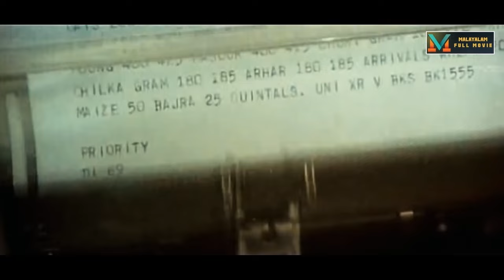"എന്താ മോഹിനിയാട്ടം നിർത്തി കാബറെ തുടങ്ങാൻ പോകുവാണോ"| Mammootty | Sumalatha | Urvashi | New Delhi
New Delhi is a 1987 Malayalam language neo-noir action thriller film written by Dennis Joseph and directed by Joshiy and produced by Joy Thomas. It stars Mammootty, Suresh Gopi, Thiagarajan, Sumalatha, Urvashi, Siddique, Vijayaraghavan, Mohan Jose, Devan, and Jagannatha Varma.[1]

The film was remade and released in Telugu as Anthima Theerpu, which was directed by Joshiy himself. Joshiy also directed the Hindi and Kannada versions titled New Delhi. Lead roles were played by Jeetendra in its Hindi version and Ambareesh in the Kannada version, respectively, Gopi made his debuts in the Telugu, Kannada and Hindi film Industries through the remakes in those languages but he played different roles. The story is loosely based on the novel The Almighty by Irving Wallace.[2]

Thiagarajan, who played the role of Salem Vishnu in New Delhi, later produced and directed a Tamil film titled Salem Vishnu which showcased the prequel story of his character. The film rose Mammootty to Mega Star status after consecutive failures in the early 80s.[3][4] The film was a critical and commercial success and the highest-grossing Malayalam film at that time. It earned cult status and is considered one of the best films ever made in India.

G. Krishnamoorthy aka G.K., is a cartoonist and investigative journalist working in New Delhi, along with his sister, Uma, who is also a journalist. G.K. falls in love with a dancer named Maria Fernandes. Meanwhile, C. R. Panikkar and Shankar are two political bigwigs, who book a show with Maria on Republic Day's eve and brutally assault her in a hotel room. G.K. attempts to report the incident in the newspaper, but the effort is foiled by his chief editor, who notifies C.R. Panikkar and Shankar. After being arrested on fake charges, G.K. is brought to trial to face many false witnesses including Fernandes, her father, who claims nobody harmed his daughter.

G.K. is deemed mentally unfit and sentenced to 1 year in a mental asylum, as well as 5 years in prison. G.K. is mercilessly tortured, subjected to electric shock, and beaten up to the point where his right limb become useless, under Shankar's orders to make sure this man will never write or walk properly again. G.K. meets Ananthan, Siddiq and Appu, whom he acquainted at the jail, and were once selected to be set free from prison on Republic day, but was denied the chance by Shankar. Nataraj Vishnu is a murderer who was sentenced to death by the court. G.K., who already has a plan of vengeance, meets Vishnu and offers to help him break out of prison.

After completing the 5-year period, G.K. is free. Maria is ready with a new newspaper The New Delhi Diary which she dedicates to G.K, and arranged help for Vishnu, Ananthan, Siddiq, and Appu to break out of prison. G.K. delays the issuing of his newspaper even though the newspaper had all the facilities and trained journalists, including Uma and her fiancée Suresh. G.K. wants his newspaper to release only after getting sensational news, and also informs that he has appointed a reporter named Viswanath who will provide available sensational news to him. When the team breaks out of jail, they head towards the residence of former judge and newly appointed ambassador to USA, Mr. Aggarwal who had sentenced G.K. to prison, and kill him according to G.K.'s instructions.

The newspaper is released immediately and has a grand reception by the people since this sensational news. The New Delhi Diary soon becomes the leading newspaper in India. Uma and Suresh have doubts about the news being published in their newspaper so early by the "unknown" reporter Viswanath. G.K. instructs the four to kill C. R. Panikkar, who is electrocuted and killed, the torturing method G.K. faced in the mental asylum. The killing is witnessed by Suresh and team notices it. G.K. instructs the team to kill Suresh, who has some evidences and photos about this. G.K., who later discovers Uma's relationship with Suresh, tries to rescue him, but to no avail.

Siddiq is killed while Appu is captured by the cops. The last prey of G.K.'s series of killings was Shankar, who is a Central minister. As usual, G.K. instructs Ananthan and Vishnu to kill Shankar, and publishes a news about Minister Shankar's murder, but the team could not cross the tight security to kill him. They were both killed in an encounter with police. G.K., who was all set to release his next day's newspaper, is arrested by the police for conspiring to attack Shankar. Shankar comes to the office of G.K. to harass him. Soon, Maria shoots Shankar with the pistol as vengeance. The cops try to lock her, but she kills him anyway. Thus, Maria and G.K. are arrested by the cops.